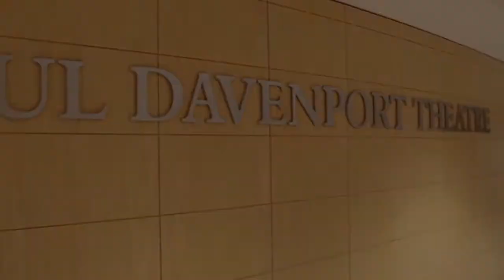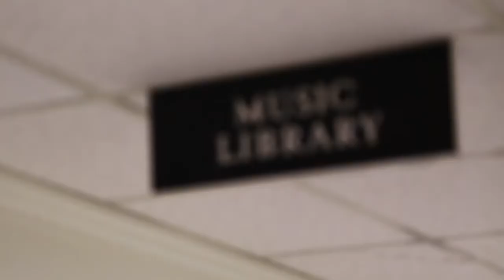The Don Wright Faculty of Music Western University - K4C International Music Academy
The Don Wright Faculty of Music offers our students an extraordinary music education at one of Canada’s most prestigious and picturesque university campuses. Nationally recognized scholars, composers, administrators, teachers and performers – leaders in Canadian music – engage students in a learning environment equaled by very few institutions.

Western offers music students a unique combination of musical and academic options, within a comprehensive university setting, on one of Canada’s most beautiful campuses. One of the largest music faculties in Canada, it is also one of the friendliest. Our reputation of excellence continues to draw music students from across Canada and beyond. Our history as a leader in Music Education is well known, where students are guaranteed entry into Western’s Faculty of Education. Richness in performing opportunities, combined with world class instruction and breadth of ensembles creates an ideal environment to reach the highest levels of performance. Academic excellence and breadth of course and program selection allows music students at Western to be among the best anywhere and prepare for a future in any discipline.